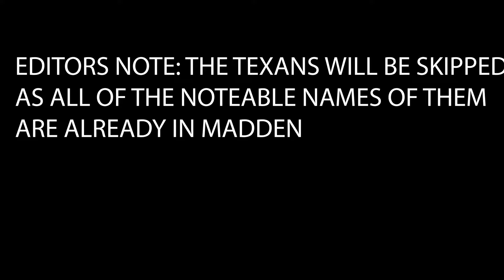One player from EVERY TEAM I want in MADDEN 25 (AFC edition)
So madden 25 is around 1 month away and these are players I would like to see in mut 25 in some capacity.